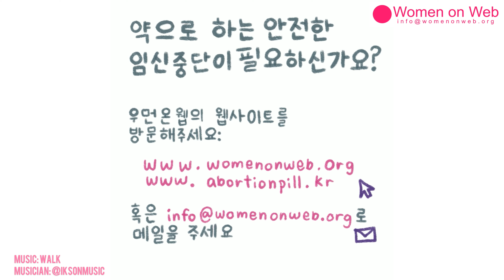우먼온웹이 알려주는 알약 임신중단(낙태)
Women on Web 은 정식면허를 갖춘 산부인과 의료진이 제공하는 낙태 관련 정보를 확인할 수 있는 국제단체입니다.

Women on Web(우먼온웹.위민온웹)은 여성을 포함하여 임신한 모든 사람들이 안전하게 임신중절할 권리 보장을 위한 비영리 단체입니다. 저희 단체는 의사, 원구원, 활동가, 여성들, 그리고 임신중절을 경험한 그리고 경험하지 않은 사람들이 모여 만들고 있습니다.

위민온웹은 원치않은 임신을 피하고 싶은, 그리고 임신중지를 원하는 모든 사람들을 위해 존재합니다. 저희는 트랜스 젠더, 논바이너리, 젠더퀴어, 그리고 성 이분법에 해당되지 않는 모든 분들 또한 안전하게 차별없이 임신중절과 피임을 할 수 있도록 최선을 다하고 있습니다.

저희 사이트는 임신중절약에 관한 정확한 정보와 개개인의 경험담을 담고 있습니다. 정보 공유를 통해 여성과 임신한 사람들의 생명과 건강을 위한 올바른 피임과 안전한 임신중지를 할 수 있는 권리 보장을 돕고 있습니다.